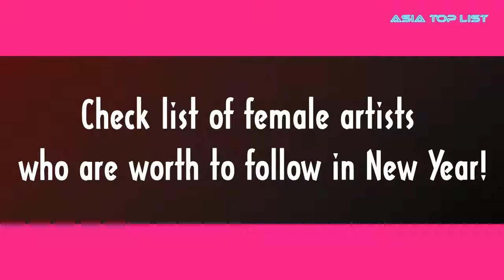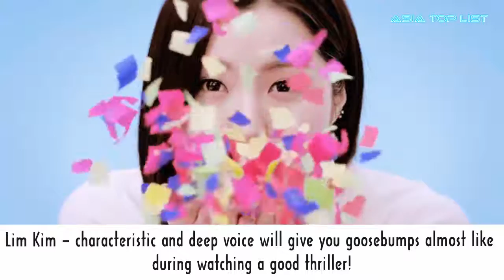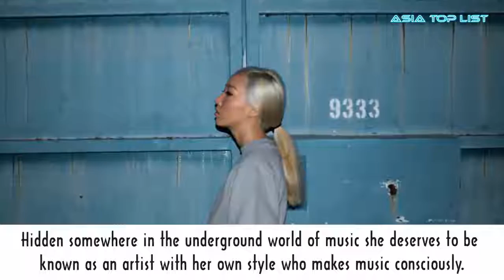5 Female Groups And Artists That Can Surprise You In 2017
Check out 5 Female Groups And Artists That Can Surprise You In 2017.

[List]:
1. BlackPink
2. Luna
3. CIFIKA
4. MAMAMOO
5. Lim Kim